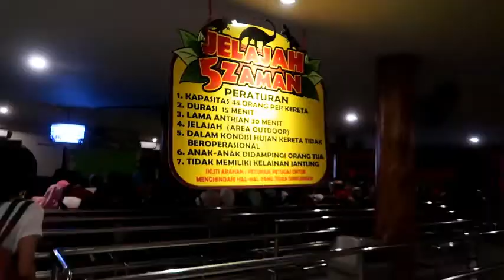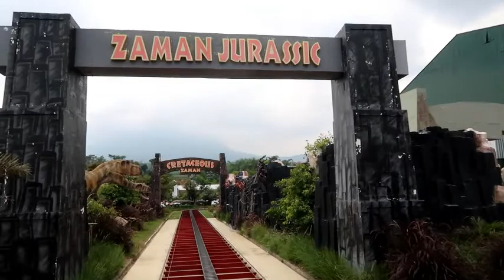Jatim Park 3 Batu - Malang | liburan ke batu malang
Haii. sudah lama nggak upload video..
Nah kali ini kita mau berbagi keseruan di Jatim Park 3 : Dino Park
Yang mau liburan rekomend deh.. dijamin seru n nggak nyesal...
Yukk tonton serunya Dino Park. !